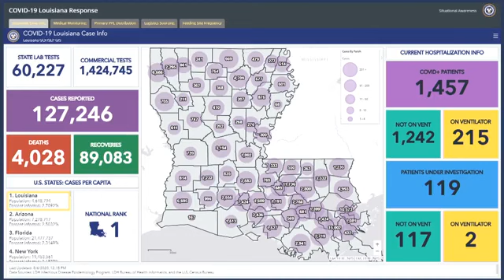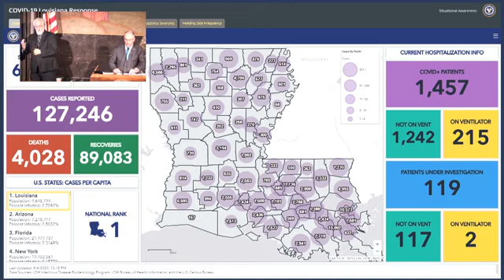Gov. Edwards COVID-19 Press Conference 08/06020